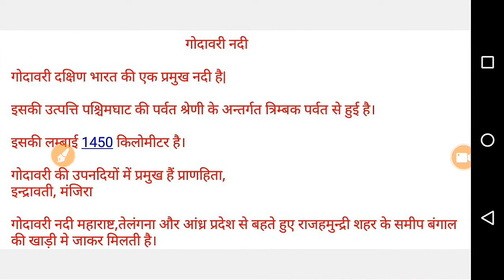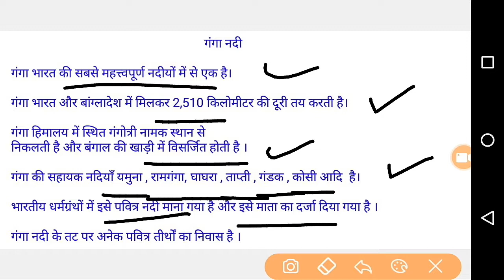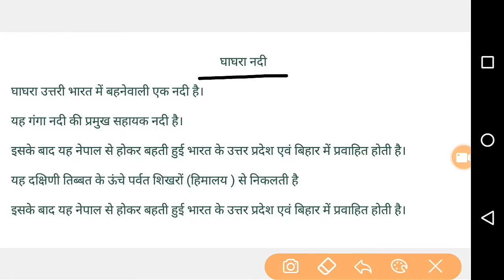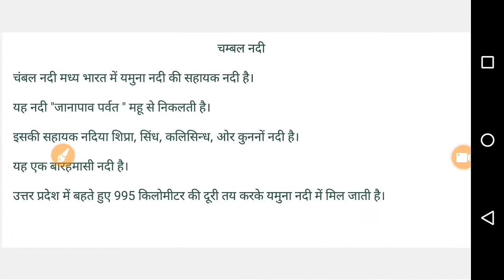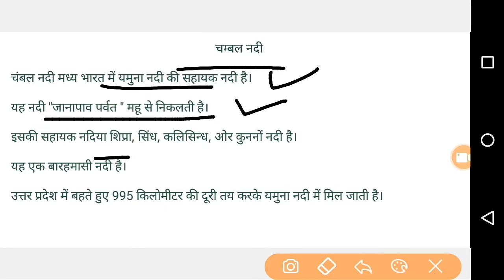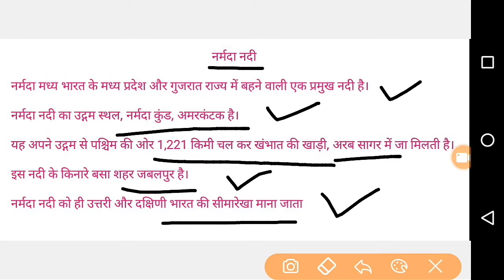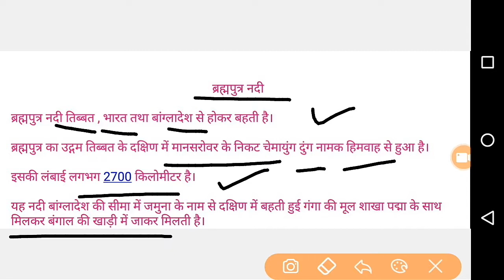Rivers of India Geography Lecture in Hindi For SSC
in This Video Rivers of India Geography Lecture in Hindi For SSC and HSSC Exam Step By Step Discuss on Rivers of India